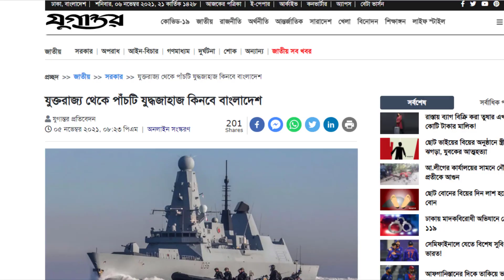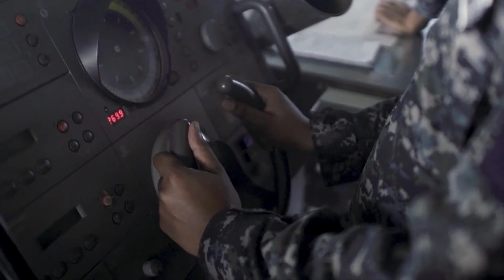চীনা অস্ত্র প্রশ্নবিদ্ধ, এবার যুক্তরাজ্য থেকে অস্ত্র কিনবে বাংলাদেশ !! Bangladesh Navy !!